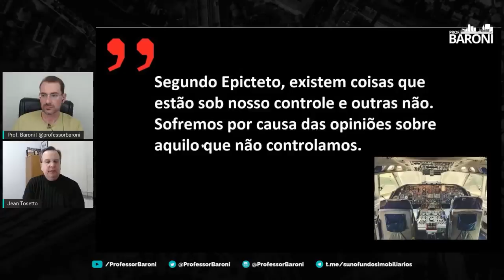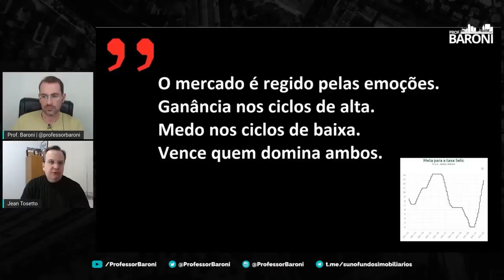QUEDA DOS FIIS: A MENTALIDADE QUE O INVESTIDOR DEVE TER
Os FIIs​ são fundos de investimento fechados e sem resgate possível, porém que investidores podem vender suas cotas, sempre constituídos por um administrador com o principal objetivo de investir​ em ativos​ imobiliários​, tais como hospitais, imóveis residenciais, lajes corporativas, galpões logísticos, sedes empresariais, shoppings, imóveis residenciais, imóveis de varejo e títulos de dívida imobiliária.

Jean é arquiteto e urbanista formado pela FAU PUC de Campinas, tem escritório próprio desde 1999. Autor e editor de livros, é adepto do Value Investing. Colabora com a Suno Research desde janeiro de 2017.